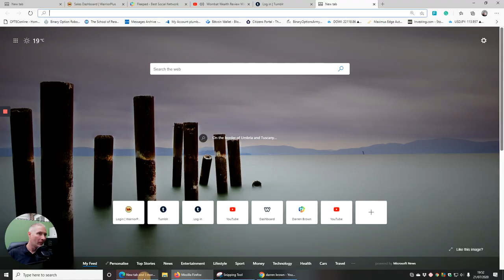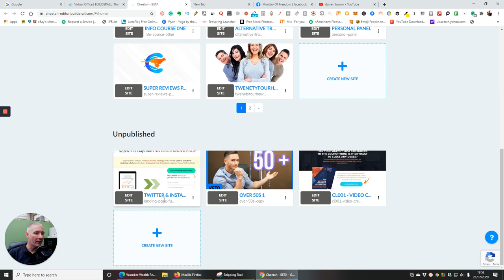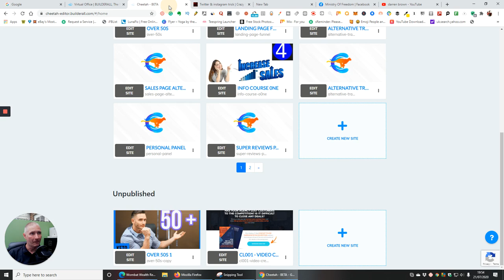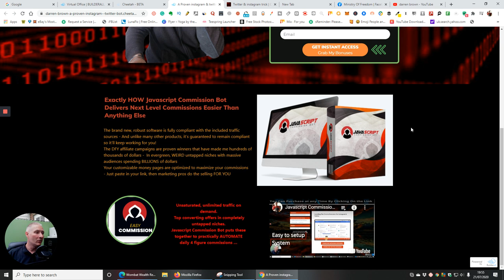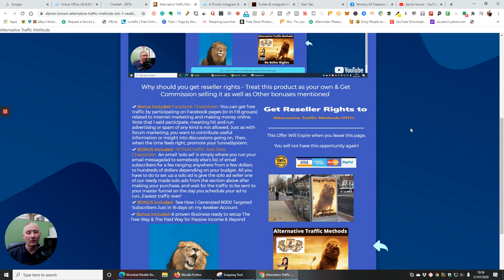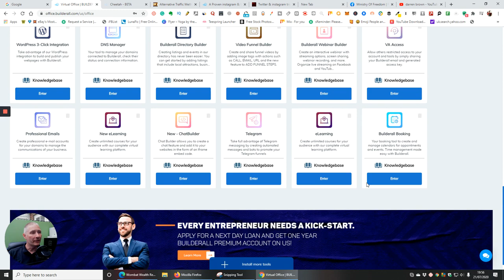Builderall Free Website Here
Builderall how to build a website for free
Check it out amazing & fast